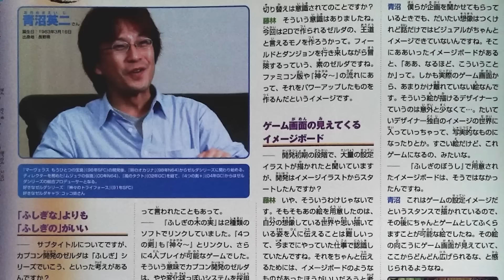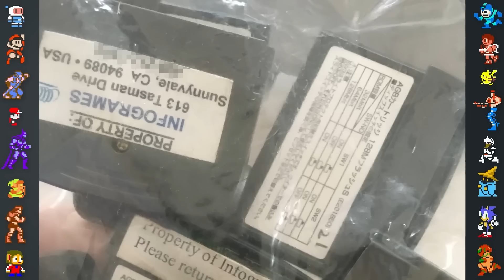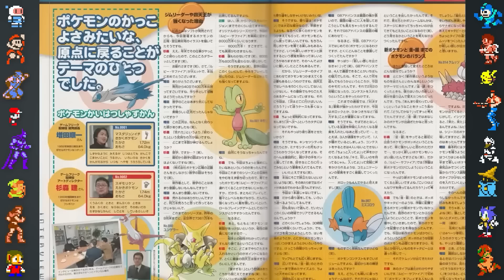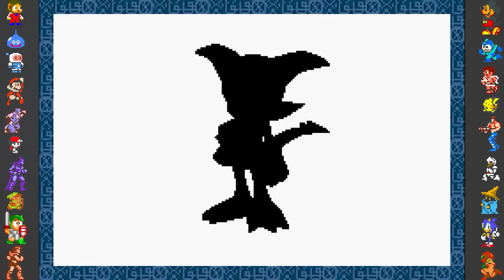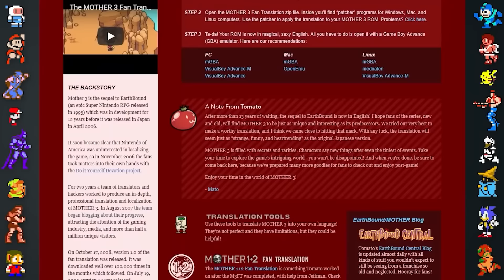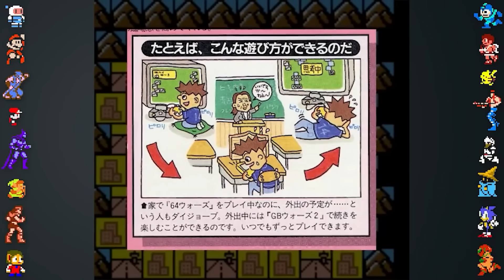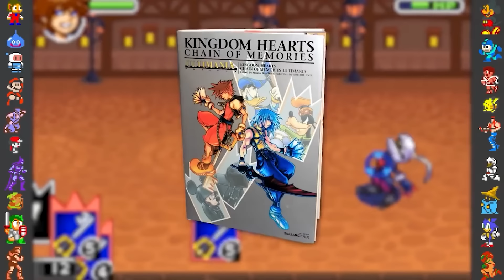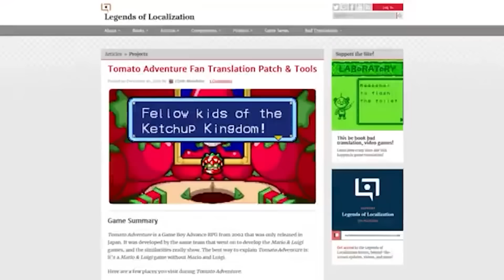2 Hours of GBA Facts to Fall Asleep to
In this compilation we take a look at 2 hours of Game Boy Advance games, including GBA games like The Legend of Zelda: The Minish Cap, Mario & Luigi: Superstar Saga, Advance Wars, Golden Sun, Dragon Ball Z The Legacy of Goku, Super Mario Advance, Pokemon Ruby and Sapphire and Emerald, and more!

Get relaxed and allow yourself to fall asleep to these video game facts!

Thumbnail art by Sammy Tighe @tighesammy